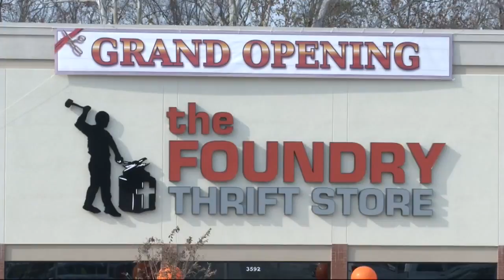Foundry donation challenge